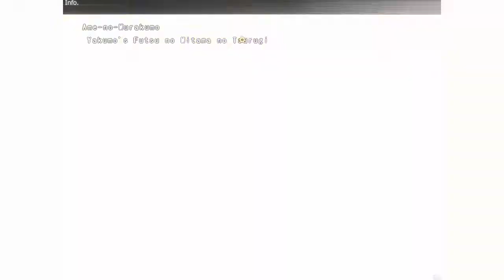Labyrinth of Touhou 2 The Final Showdown, vs Ame-no-Murakumo Ft. Reincarnation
Follow Me